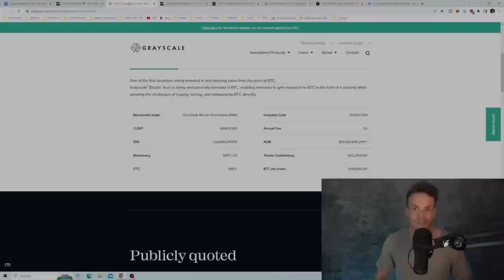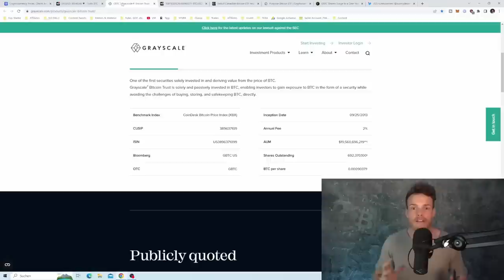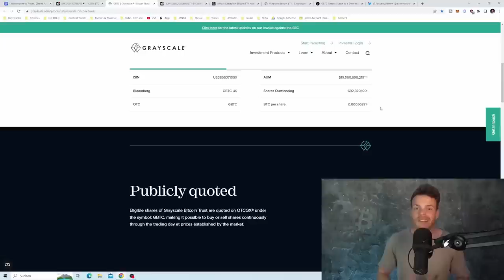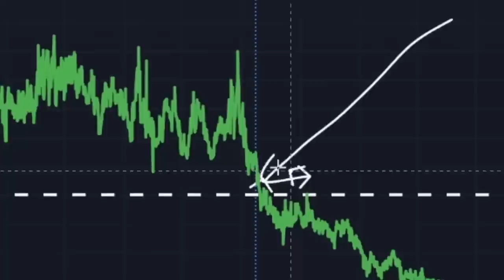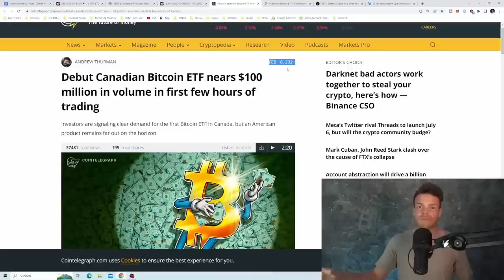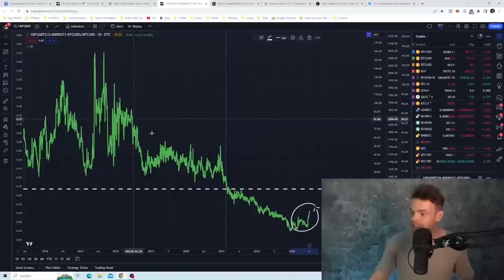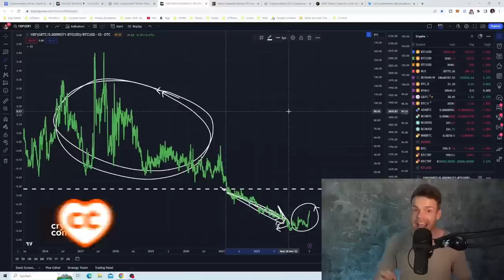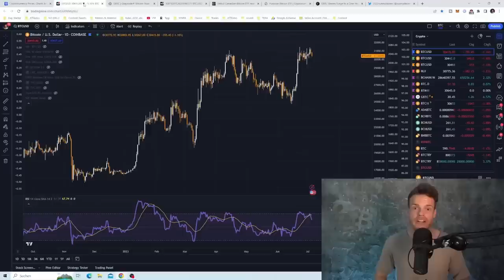КРУПНЕЙШИЙ БИТКОИН ТРАСТ В МИРЕ [SUNNY DECREE]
BTC: 1JcJgpSHbrRwgnvLeteXNfNXxLgpDuxyMP
ETH: 0xC8b0CF755bec8155D371676D77A579D7E15fd7eD
DASH: XuhZGGGezSEqnDq5ETBkiMc4ARfS6UxQAi
LTC: LfGpGJjkcrgZV12VNnQdEx79uHgeHSS8oG